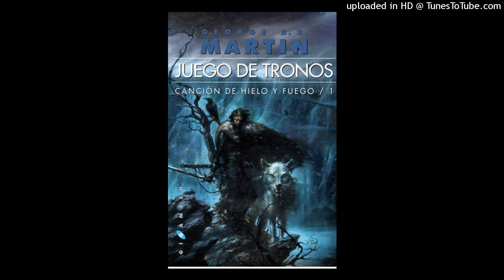Juego de Tronos Canción de Hielo y Fuego 0121